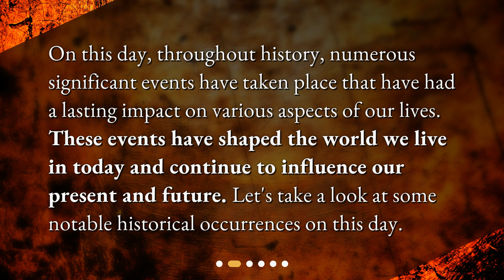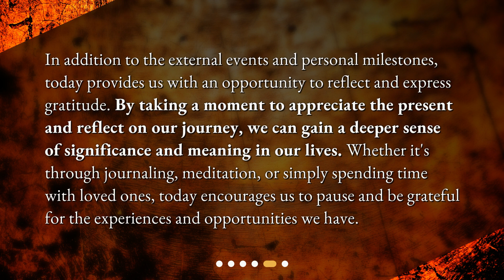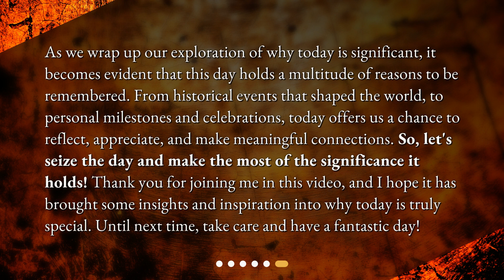Why is today significant?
Why is Today Significant? • Discover why today is more than just another day in this must-see video! From historical events that shaped our world to personal milestones and celebrations, this day holds a multitude of reasons to be remembered. Join us as we explore the significance of today and discover the importance it holds in our lives. Don't miss out on this eye-opening journey of reflection and gratitude!

00:00 • Why is today significant?
00:18 • Historical Events
00:41 • Celebrations and Observances
01:03 • Personal Milestones
01:31 • Reflection and Gratitude